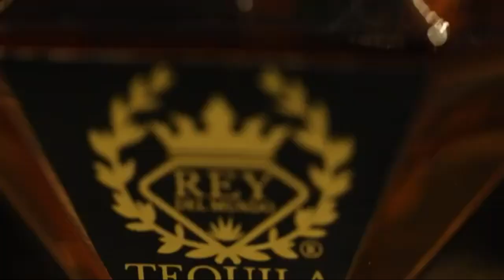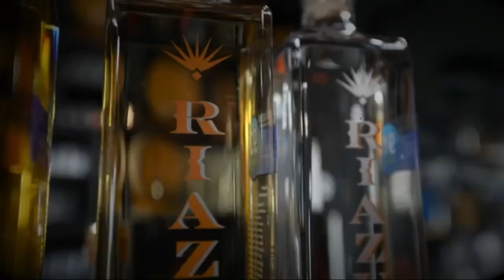Amazing!!! The Best Bartender Female skill -- Bad Birdy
The best bartender female Bad Birdy